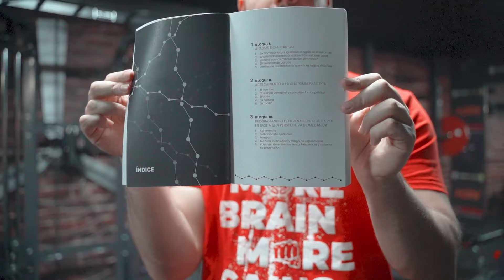Biomecánico explica dos trucos para mejorar tus bíceps.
Si buscas hipertrofiar tus bíceps, quédate en este vídeo donde vamos a darte las claves para desarrollarlo de la forma más óptima, basándonos en nuestra querida biomecánica.